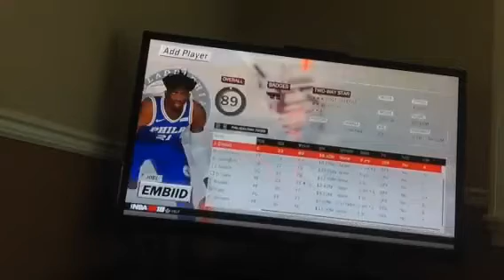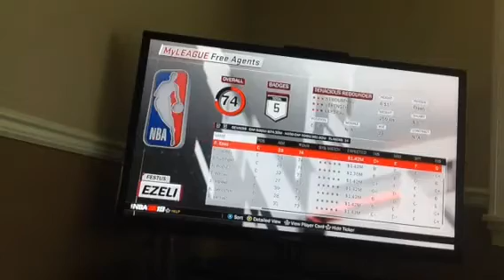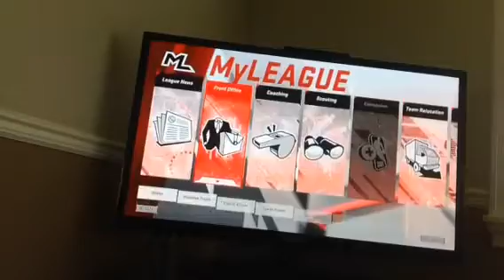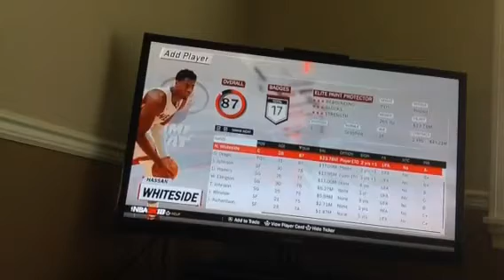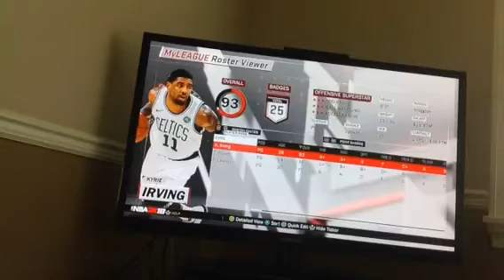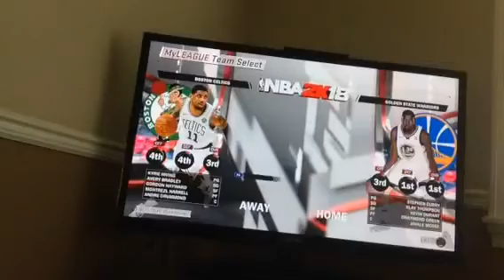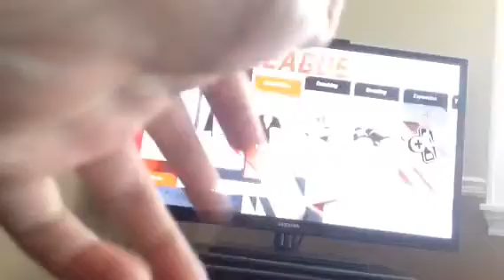Xbox one nba 2k 18 part 3 can the Boston go to the playoffs by toys and games collector